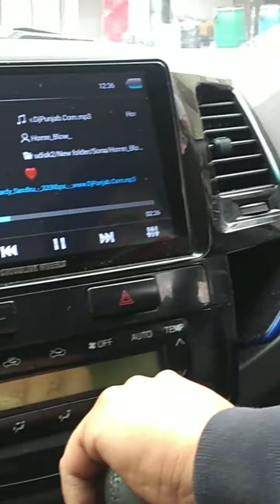SHUBHAM WEDS PALLAVI ❤️ शुभम और पलवी की शादी की यादें !